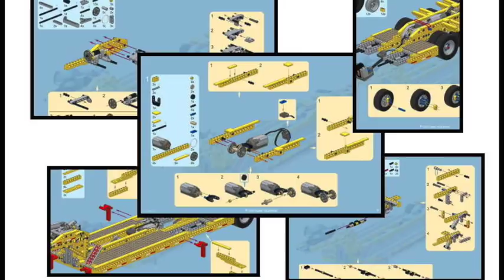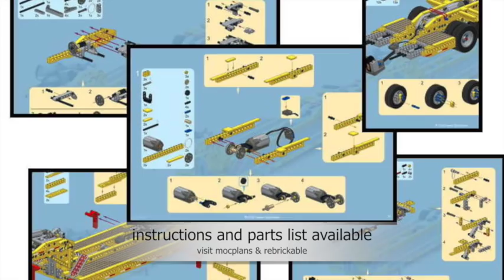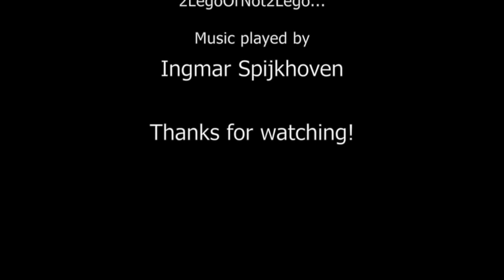US style detachable gooseneck lowboy "Trailer Tr4 MkII" build with LEGO®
Model "Trailer Tr4 MkII” is build with LEGO® in scale 1:17,5 and motorized using LEGO® Power Functions. It is not build after a specific brand or type of trailer. This build represents a three axle detachable gooseneck lowboy trailer with liftable third axle.

The trailer features: solid axle suspension on all axles, one set of lights, kingpin, mechanical parking break, gooseneck frame support, remotely controlled liftable third axle, remotely lowering and lifting of the deck and this model has many details.

Of model Mack Granite "Truck T12 MkII" both the looks and specifications are adjusted to match this lowboy ”Trailer Tr4 MkII” and the optional jeep and booster ”Trailer Tr4 MkII Add1”. This rather heavy lowboy trailer combination, which might include a load, requires some extra power.

Designing and engineering this trailer parts availability is checked. So it can easily be build in the color as it is, Yellow, but it can also be build in Red, Blue and Black.